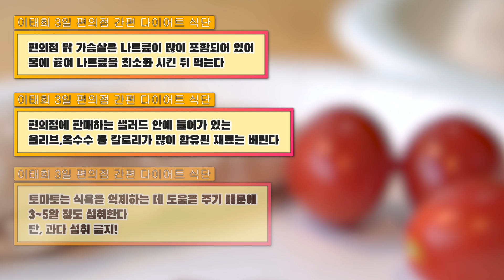급하게 살빼는 사람 주목! 초간단 3일 다이어트 식단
안녕하세요 이번에 유튜브로 인사드리게 된 이태희라고 합니다
앞으로 다양한 콘텐츠로 여러분들에게 재미와 유익한 정보로 찾아뵈려고 합니다
궁금하신 것들이나 추천해주고 싶은 콘텐츠 기타 문의 사항이 있으시면 댓글로 달아주세요
꼼꼼히 읽어보고 적용하도록 하겠습니다